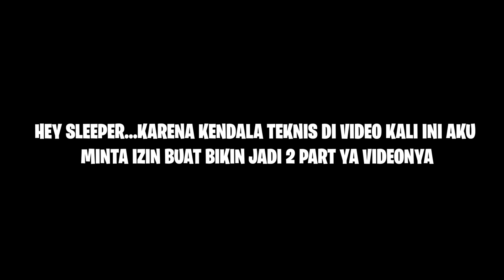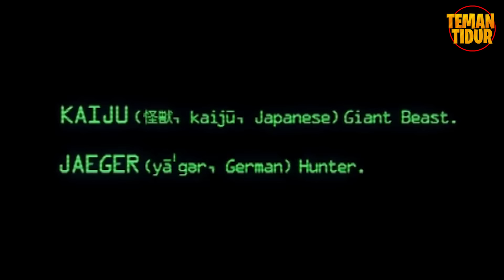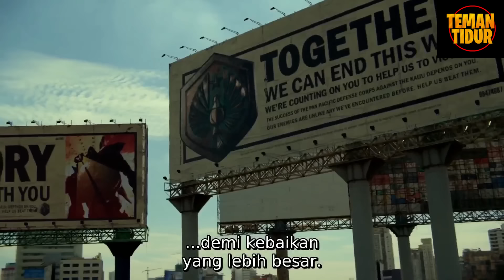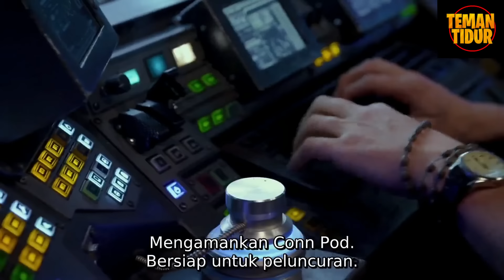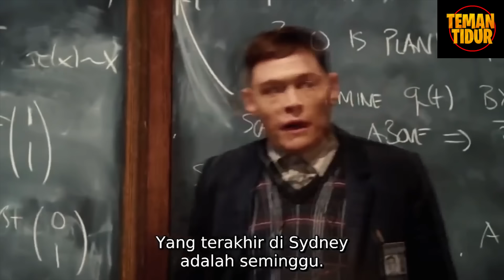BELAJAR MENJADI PILOT ROBOT TERKUAT DEMI MEMBALASKAN D3NDAM ORANGTUANYA - PART 1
Hey Sleeper...cerita ini menceritakan seluruh negara yang bekerjasama membuat robot terkuat untuk mengalahkan monster ganas.